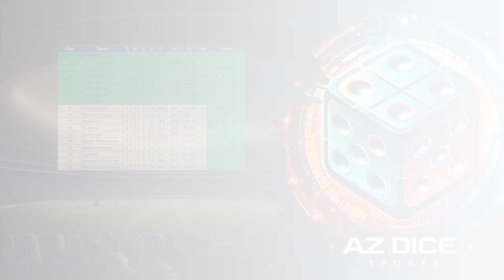AZ Dice Sports (AFL) Season 5 - Round 4 Results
Round 4 of the AFT Dice Season was a spectacle of exhilarating matchups, with each game delivering its own twists and turns, leaving fans on the edge of their seats.

At the iconic Melbourne Cricket Ground (MCG), the Melbourne Demons clashed with the Adelaide Crows in a high-scoring affair that had fans roaring with excitement. In a thrilling display of skill and determination, Melbourne emerged victorious with a final score of 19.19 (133) to Adelaide's 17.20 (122), securing a hard-fought win on their home turf.

Meanwhile, at Marvel Stadium, the North Melbourne Kangaroos faced off against the Hawthorn Hawks in a showdown that saw the Kangaroos leap to victory with impressive flair. With precision and poise, North Melbourne dominated the game, ultimately defeating Hawthorn with a final score of 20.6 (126) to 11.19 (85), much to the delight of their loyal supporters.

Over at Giants Stadium, the Greater Western Sydney Giants clashed with the Essendon Bombers in a contest that showcased the Giants' relentless attack. With an impressive offensive display, GWS powered to victory with a final score of 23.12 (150) to Essendon's 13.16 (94), leaving their opponents reeling from the onslaught.

At the Sydney Cricket Ground (SCG), the Sydney Swans faced a formidable challenge in the Brisbane Lions, but they rose to the occasion with remarkable tenacity. In a masterful performance, Sydney dominated the game, securing victory with a final score of 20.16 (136) to Brisbane's 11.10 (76), sending their fans into a frenzy of celebration.

At Optus Stadium, the West Coast Eagles clashed with the Gold Coast Suns in a battle of determination and grit. Despite a valiant effort from the Eagles, it was the Suns who emerged victorious, triumphing with a final score of 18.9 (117) to West Coast's 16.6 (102), showcasing their resilience and strength.

At the Adelaide Oval, Port Adelaide faced off against the Western Bulldogs in a thrilling contest that went down to the wire. In a heart-stopping finish, it was the Bulldogs who emerged victorious, narrowly defeating Port Adelaide with a final score of 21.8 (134) to 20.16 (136), stunning the home crowd with their resilience and determination.

At Marvel Stadium, the Carlton Blues took on the Richmond Tigers in a fierce battle for supremacy. In a clash of titans, it was the Tigers who emerged triumphant, securing victory with a final score of 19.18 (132) to Carlton's 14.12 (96), showcasing their dominance and skill on the field.

Meanwhile, at Optus Stadium, the Fremantle Dockers faced off against the St Kilda Saints in a contest filled with intensity and determination. In a hard-fought battle, it was Fremantle who emerged victorious, defeating St Kilda with a final score of 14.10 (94) to 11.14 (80), much to the delight of their passionate supporters.

Finally, at GMHBA Stadium, the Geelong Cats clashed with the Collingwood Magpies in a matchup that showcased the Cats' prowess. With precision and finesse, Geelong secured victory with a final score of 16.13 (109) to Collingwood's 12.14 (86), leaving their opponents struggling to keep up with their relentless attack.

As Round 4 drew to a close, fans reflected on the thrilling matches they had witnessed, eagerly anticipating the excitement that Round 5 would bring to the AFT Dice Season.

Round 4 of AFT Dice Season 5 brought a whirlwind of action as teams vied for supremacy on the field. The Adelaide Crows, despite facing their first defeat, maintained their lead with 12 points and a commanding percentage of 135.10%. Port Adelaide closely trailed with the same points, showcasing their resilience and determination. Richmond and Gold Coast Suns basked in the glow of three wins each, displaying strength with 12 points apiece. Melbourne and GWS Giants joined the fray, propelled by their Round 4 performance, securing 12 points each. Meanwhile, teams like Geelong Cats, Fremantle, Collingwood, Brisbane Lions, Hawthorn, and St Kilda engaged in a fierce battle for dominance with 8 points each. The rest faced challenges, with Essendon, North Melbourne, Sydney Swans, Carlton, Western Bulldogs, and West Coast Eagles determined to rise from adversity. As Round 5 approached, the unpredictability and excitement of AFT Dice Season 5 continued to captivate fans, with every match shaping the destiny of each team in their pursuit of greatness.